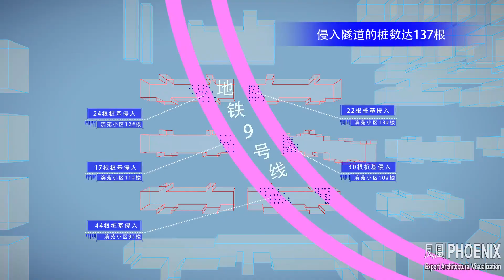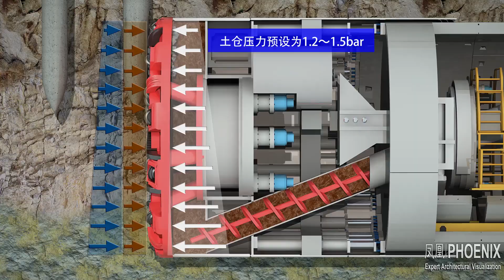indoor constuction video